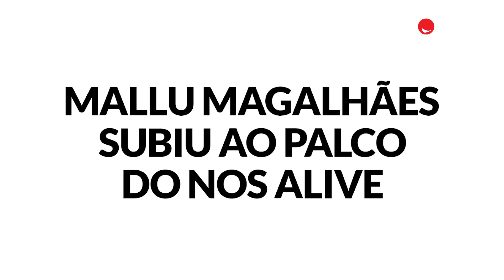Rádio Comercial | Fizemos um teste de portugalidade a Mallu Magalhães!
A artista brasileira já mora em Portugal há vários anos, e decidimos testar os seus conhecimentos sobre alguns dos factos mais importantes da portugalidade, no dia em que atuou no NOS Alive! Vem é o mais recente disco de estúdio da Vem cantora e compositora brasileira Mallu Magalhães.